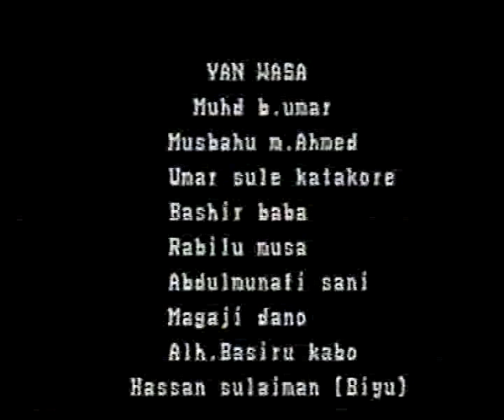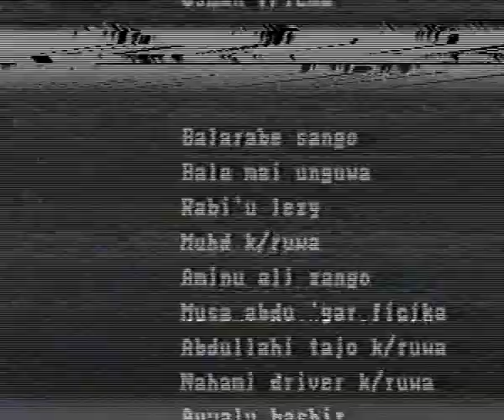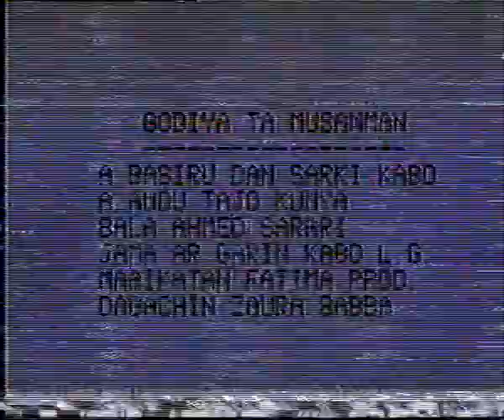Samodara Old Hausa Film 1, Part 5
Dagaci Namalle dai ta kacame masa, karshen sa bai zo da kyau ba, an kama shi.